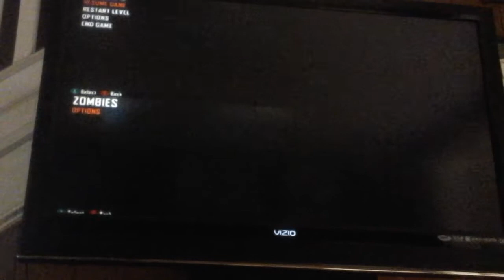My first orgins play ever